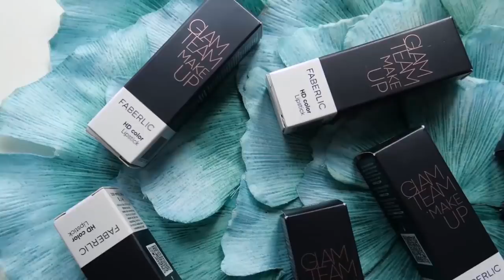Проверяю косметику faberlic 🤔 | Лисса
Успей поучаствовать в акции "Любой товар за 1 рубль" с 5 по 25 октября. Зарегистрируйся на сайте faberlic.com и получай
каждый шестой товар из корзины в подарок! В подарок идет товар, наименьший по стоимости.

Какую косметику мне еще стоит проверить? сегодня проверяем косметику Faberlic